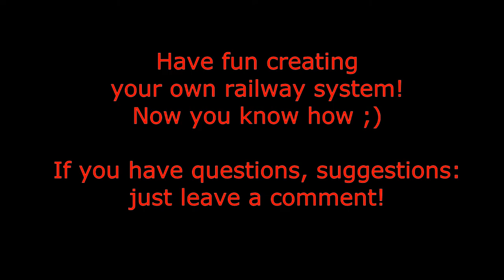openTTD simple signal use (instruction video)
A simple tutorial about creating a train connection between two cities.
Next videos will be about intersections.